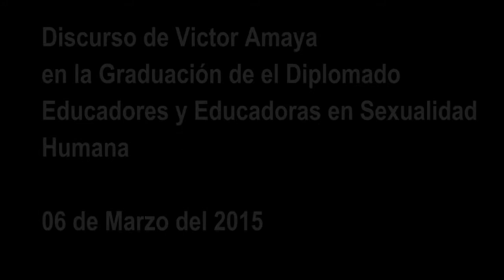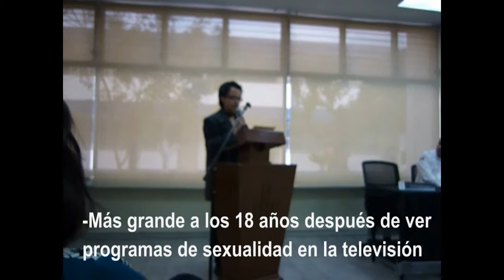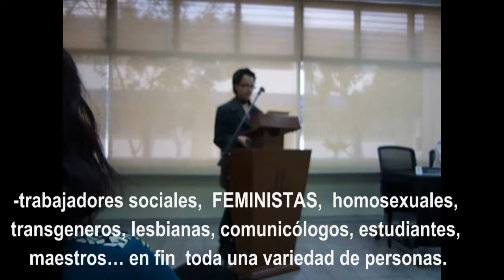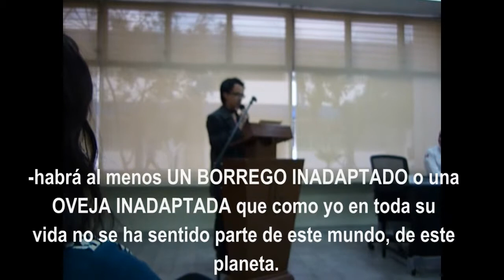DISCURSO VICTOR AMAYA EN GRADUACION DIPLOMADO 06-03-15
Discurso Graduación de Victor Amaya Diplomado Educadores y Educadoras en Sexualidad Humana

Red Diversificadores Sociales
Universidad Pedagógica Nacional Unidad 241
Censida

6 de Marzo del 2015